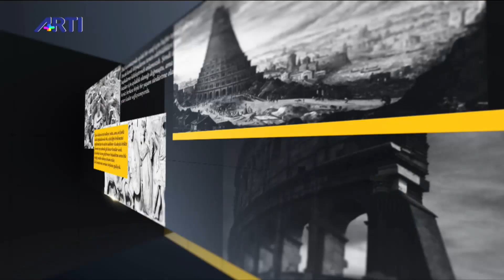Kürd'ü savunmanın tarihi! - Ayşe Hür ve Erdoğan Aydın ile Tarihin Peşinde 1